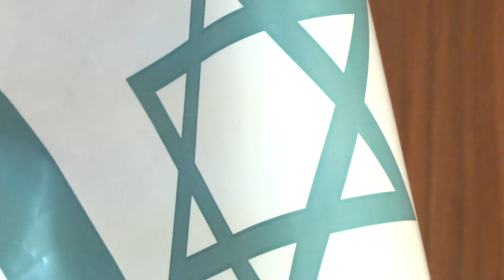Children Get An Introduction To Shabbat at The Huntington Jewish Center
Featured Interviews:
Neil Kurshan
Isreal Gordan
Ilene Brown